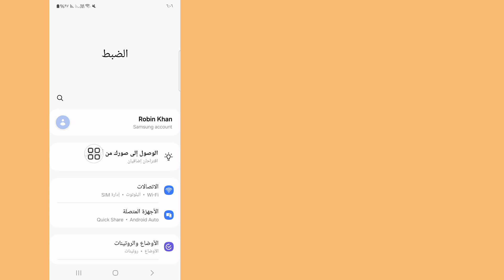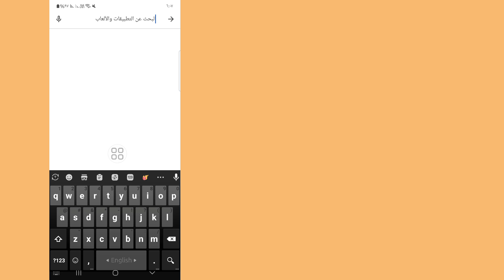حل مشكلة عدم القدرة على إرسال رسالة لمدة 3 أيام في Instagram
حل مشكلة عدم القدرة على إرسال رسالة لمدة 3 أيام في Instagram ll كيفية إصلاح خطأ رسالة 3 أيام في Instagram

مرحبًا يا رفاق،

هنا في هذا الفيديو سأعرض عليكم (كيفية إصلاح مشكلة عدم القدرة على إرسال رسائل لمدة 3 أيام على Instagram) استمروا في مشاهدة الفيديو حتى النهاية، إنها طريقة بسيطة وسهلة للغاية

إذا كان لديك أي طلبات تعليمية، فأخبرني في التعليق! سأقوم بذلك من أجلك في غضون يوم واحد.

استفسار حول.

لا يمكنك إرسال رسائل لمدة 3 أيام كيف الحال

لا يمكنك إرسال رسائل لمدة 3 أيام الحل

حل مشكلة Instagram في دقيقتين

حل مشكلة Instagram لا يمكنك إرسال رسائل لمدة 3 أيام

مشكلة Instagram kese theek kre

حظر Instagram  كيف حالك

لا يمكنك إرسال رسائل لمدة 3 أيام

تم حل مشكلة Instagram

تم إصلاح مشكلة Instagram

إخلاء المسؤولية عن حقوق الطبع والنشر بموجب القسم 107 من قانون حقوق الطبع والنشر لعام 1976، يُسمح بـ "الاستخدام العادل" لأغراض مثل النقد والتعليق والأخبار والتقارير والتقنية والمنح الدراسية والبحث، والاستخدام العادل هو استخدام مسموح به من قبل ولايات حقوق الطبع والنشر التي قد تنتهك حقوق الطبع والنشر بخلاف ذلك. الاستخدام غير الهادف للربح أو التعليمي أو الشخصي يرجح كفة الاستخدام العادل.

❤️... شكرًا للمشاهدة..